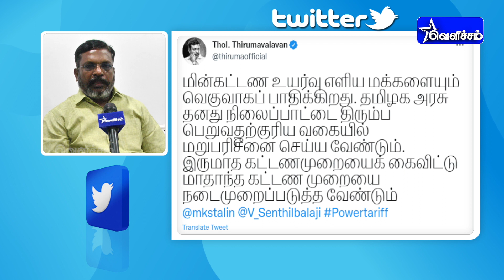மின் கட்டண உயர்வு | தொல்.திருமாவளவன் | VCK